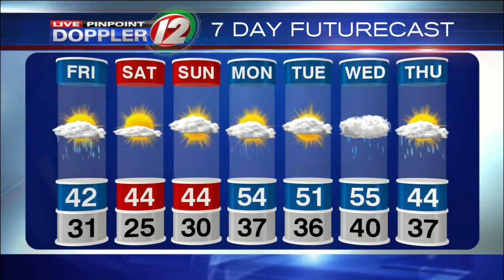Live Pinpoint Doppler 12 7Day Futurecast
T.J. Del Santo's Live Pinpoint Doppler 12 7Day Futurecast from 1/29/2016.  Few rain/snow showers possible today.